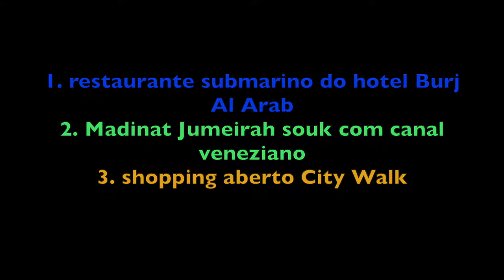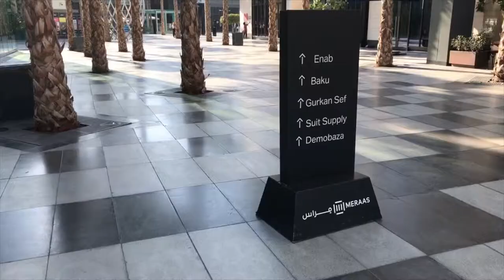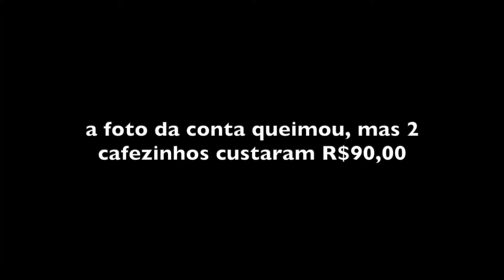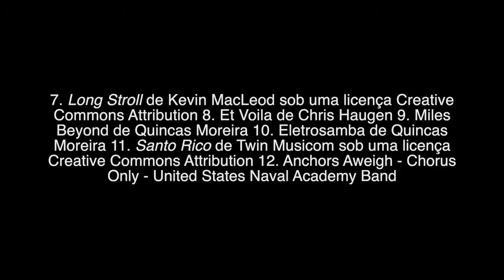DUBAI ep. 5 - Burj Al Arab, Madinat Souk e City Walk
Um jantar nas estrelas do Burj Al Arab, o magnífico Souk Madinat e um passeio pelo City Walk.